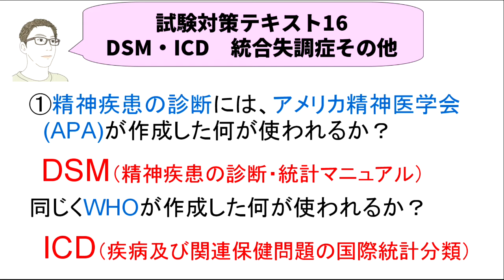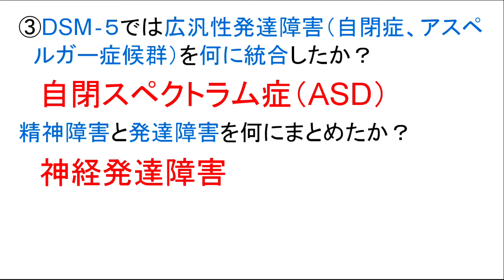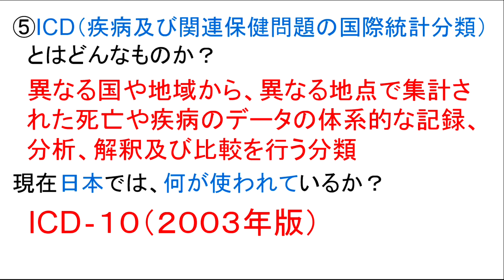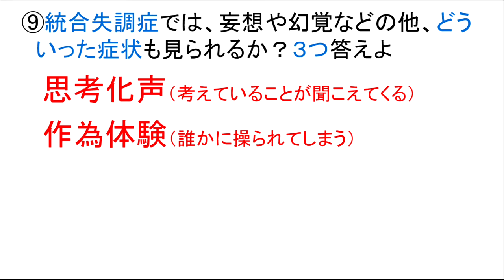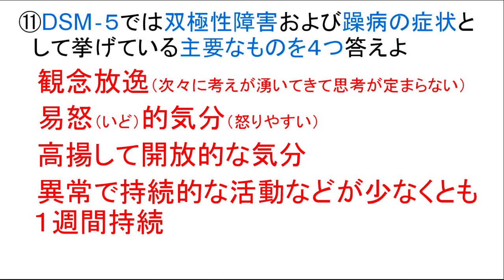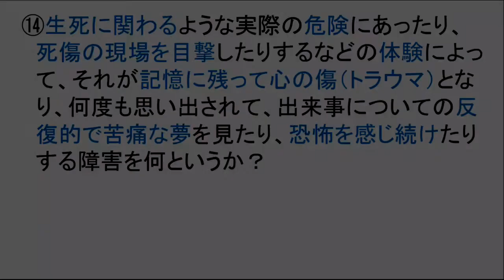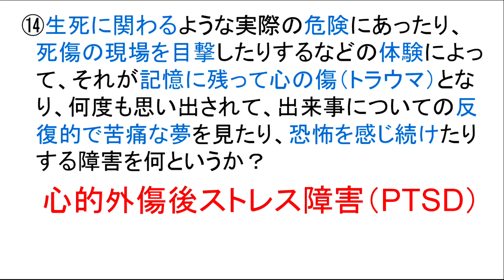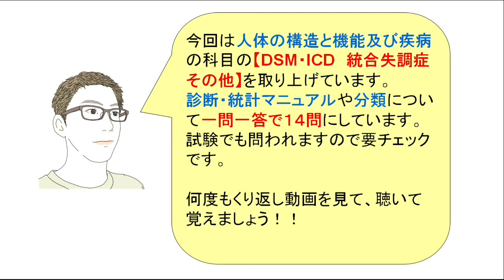社会福祉士試験対策テキスト16【DSM・ICD・統合失調症その他】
今回は、試験対策として【DSM・ICD・統合
失調症その他】という内容で動画を作って
います。

精神疾患の診断の国際的な基準であるDSM
とICDについては試験でも問われますので、
今回動画で解説している内容は覚えて下さ
いね。

一問一答にしていますので是非！

◆2023社会福祉士試験対策テキスト動画

します。

ます。

　　　　介護福祉士
　　　　福祉住環境コーディネーター
　　　　公認心理師
　　　　す。

います。